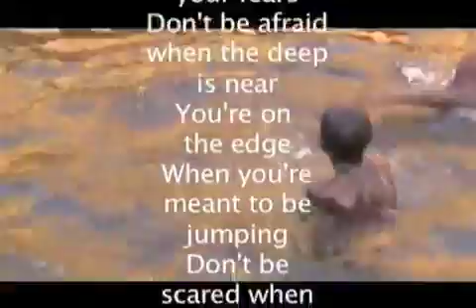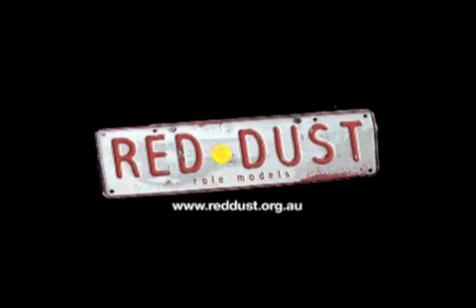Go Go Go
Areyonga Red Dust Trip.